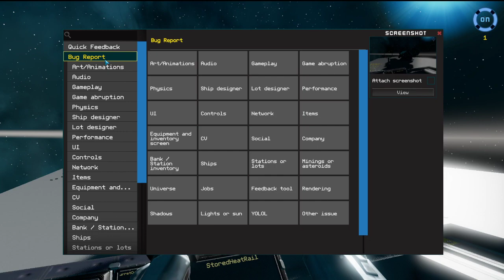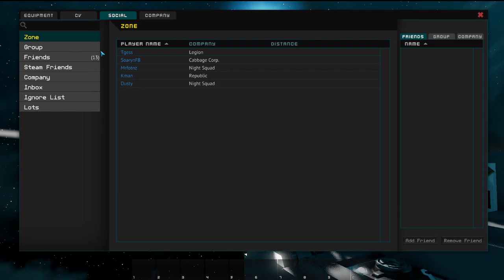Fight 4/06/2020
no